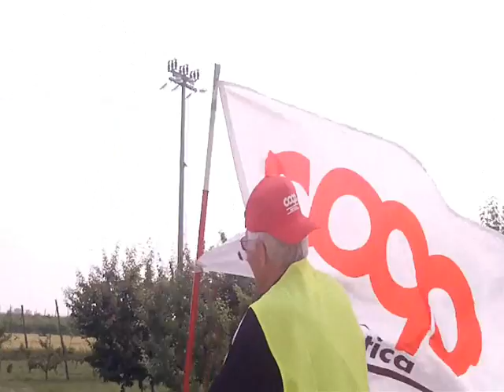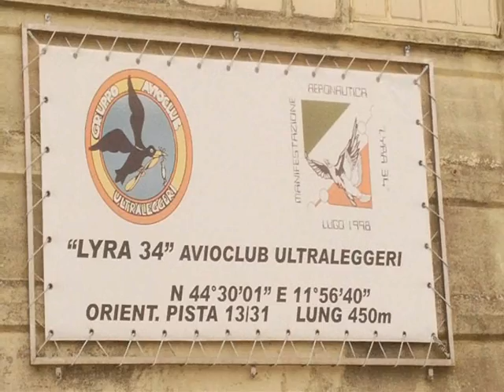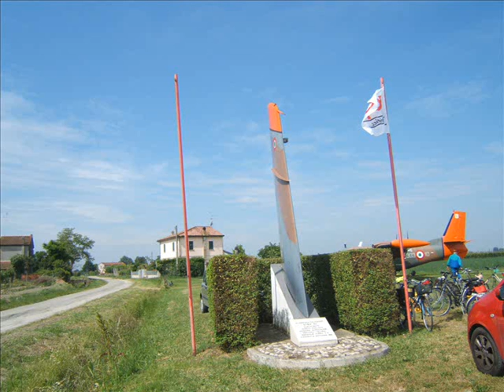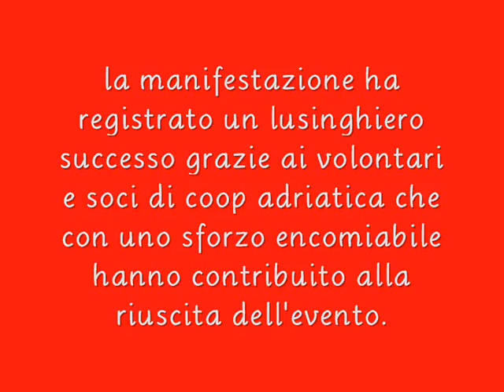PEDALOCOOP 2013 - 2 giugno 2013 pedalata all'Aviosuperficie "Lyra 34"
Come è consuetudine il 2 giugno si effetua la pedalata che da diversi anni Coop Adriatica organizza impegnando i propri soci voilontari. Quest'anno la metà è stata l'Aviosuperficie "Lyra 34" di Belricetto. Un centinaio di partecipanti di ogni età hanno invaso gli ampi spazi della struttura visitando con ammirazione ed interesse gli angar ed i velivoli impiegati per il "volo leggero". La manifestazione ha riscontrato un meritato successo grazie soprattutto ai volontari e soci di Coop Adriatica che hanno operato con professionalità ed impegno raccogliendo il plauso dei partecipanti.
Un immenso ringraziamento è rivolto agli operatori di "Lyra 34" capeggiati dal loro Presidente Sig. Leo Venieri che hanno ospitato i ciclisti con sincera e calorosa accoglienza.